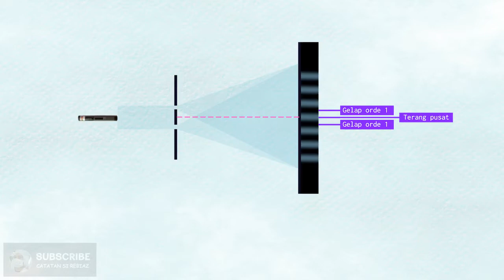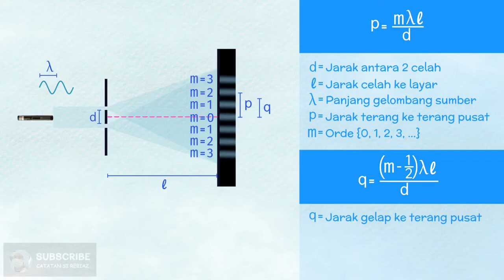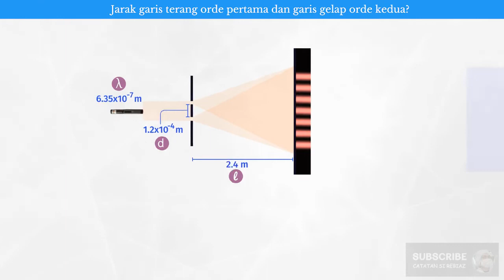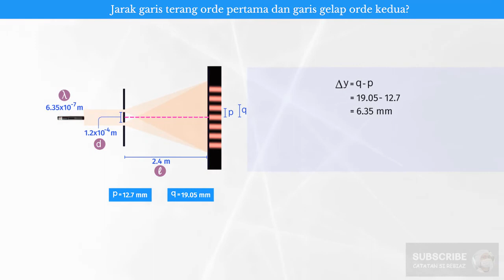Langsung Paham Gelap-Terang Pada Interferensi Celah Ganda [CAHAYA] Episode #2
Interferensi Maksimum pada Percobaan Young terjadi bila kedua gelombang yang keluar dari celah bertemu pada suatu titik memiliki beda fase yang sama atau beda lintasan yang ditempuh kedua gelombang merupakan kelipatan bulat dari panjang gelombang (λ, 2λ, 3λ, ...).

Interferensi Minimum pada Percobaan Young terjadi bila kedua gelombang yang keluar dari celah bertemu pada suatu titik memiliki beda fase yang berlawanan atau beda lintasan yang ditempuh kedua gelombang merupakan kelipatan dari setengah panjang gelombang.